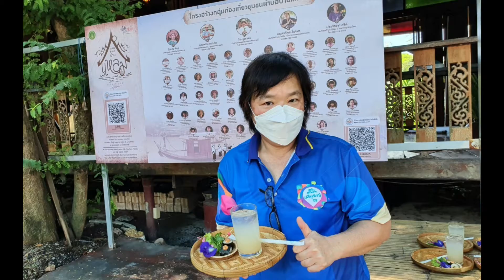เที่ยวแบบไทยชิวๆ l New Normal l อาหารช่วงโควิด-19 l ชุมชนบ้านแหลมสุพรรณบุรีจ้า l เที่ยวแบบชุมชน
ชุมชนบ้านแหลมสุพรรณ จ้า

สัมผัสวิถีกับสายน้ำ
พักบ้านเรือนไทยเก่าโบราณ

ฟังเพลงพื้นบ้านตำนานเรื่องเล่า
กินข้าวไม่ต้องล้างจาน

สัมผัสกิจกรรมเด่นสุดฟิล
อาหารพื้นถิ่นโดนใจ
เที่ยวแบบไทยชิวๆ.นิวโนมอล..
ติดตามเราได้ทีเพจ บ้านสวนแผ่นดินแม่ โฮมลอดจ์